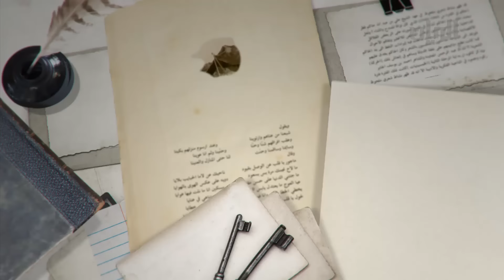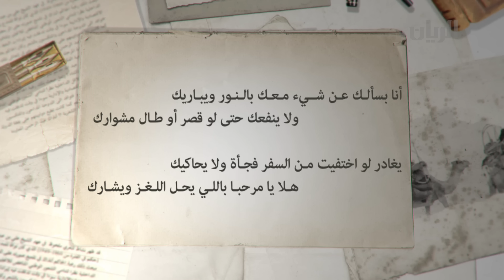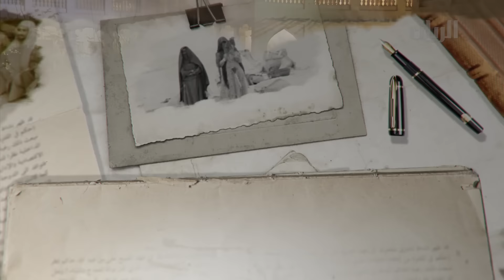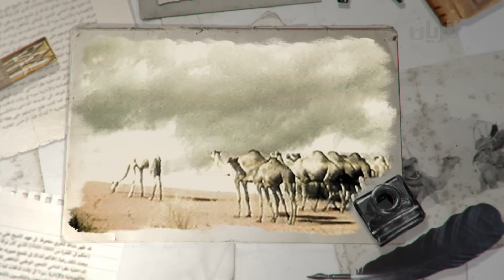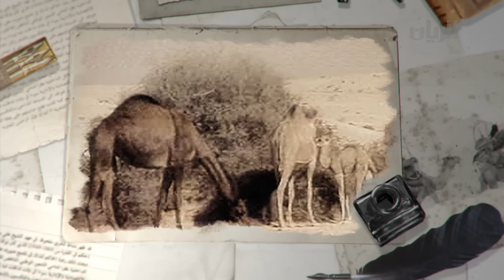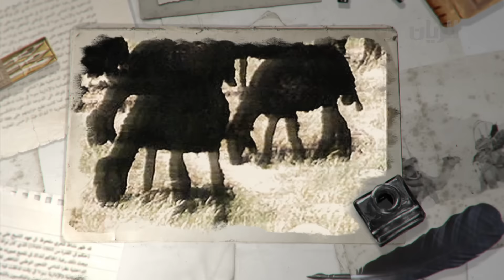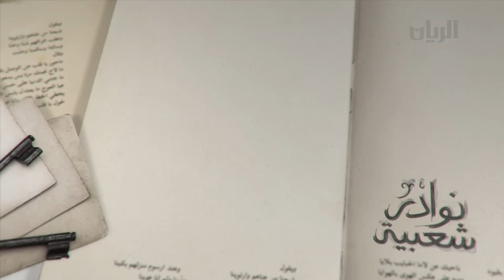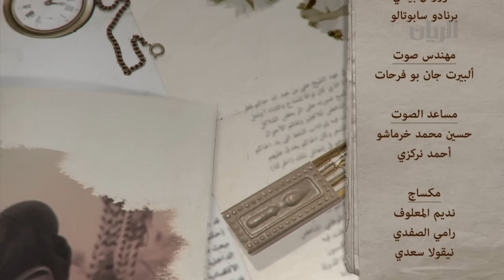نوادر شعبية - الحلقة السادسة عشر - 16-11-2015